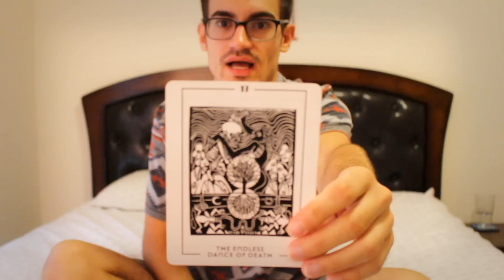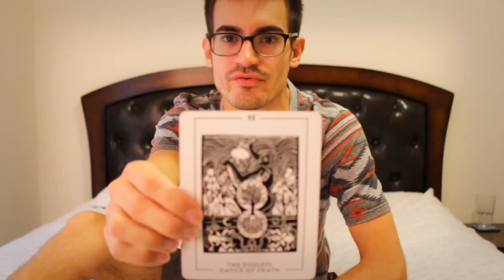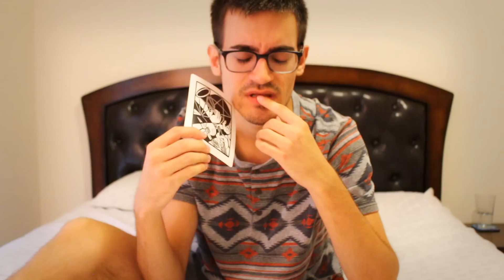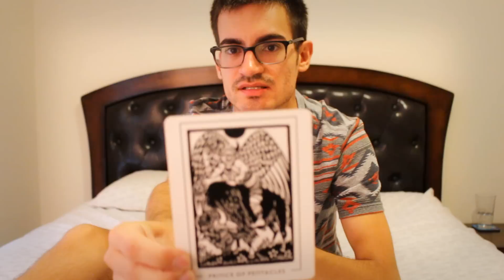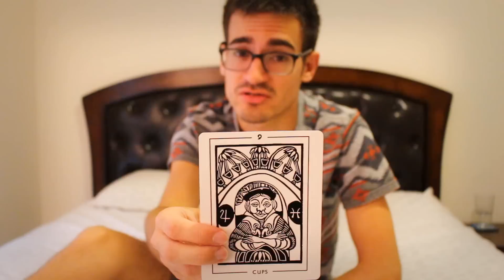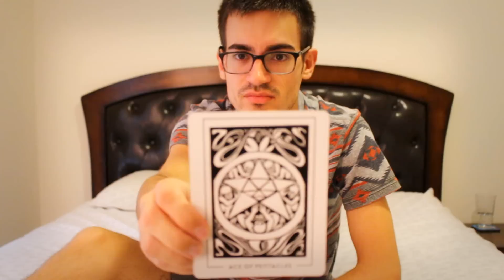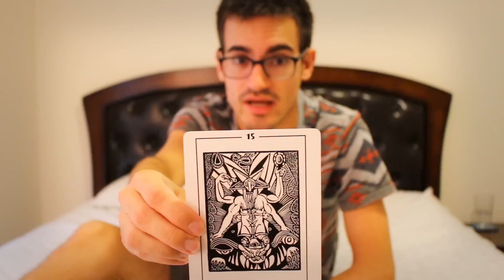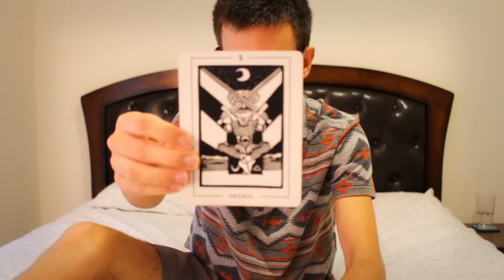Cancer Horoscope July 2018: Healing In Your Shell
Come out of your shell when it's time...